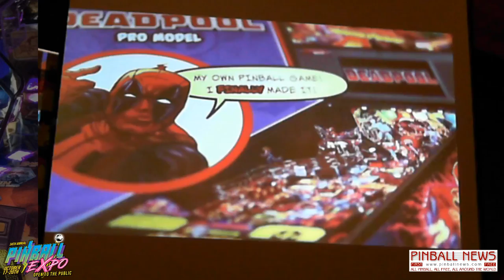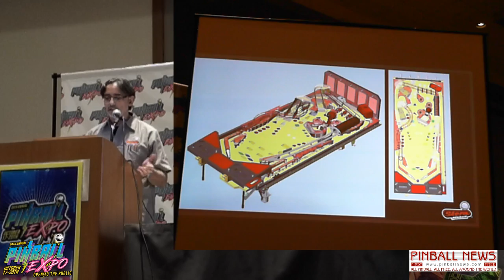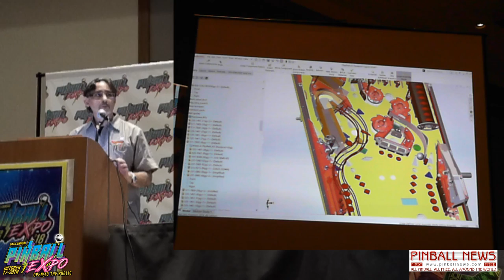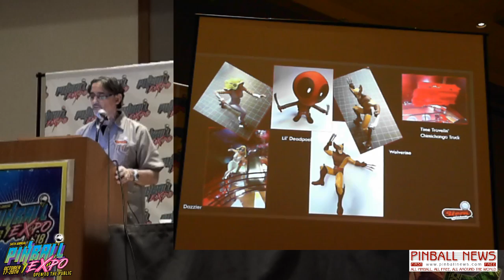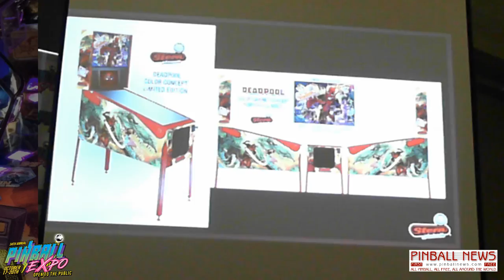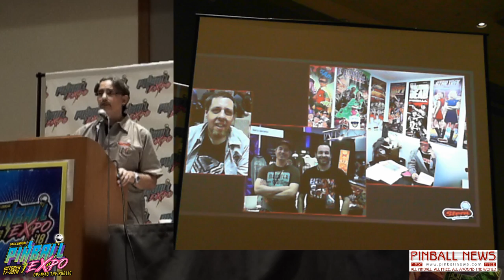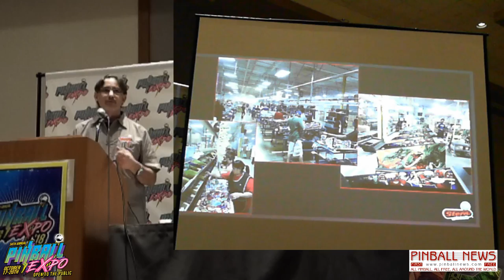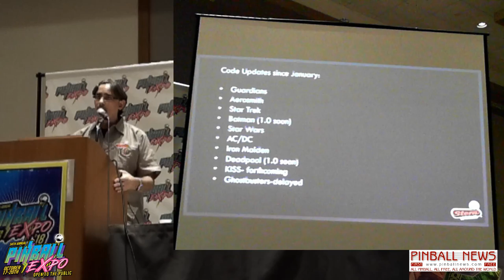George Gomez - Pinball Expo 2018 - Pinball News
George Gomez talks about the development of the Deadpool pinball from Stern Pinball.  George shows how the game was developed, the artwork, the mechanical engineering, the animated graphics and behind the scenes at Stern.